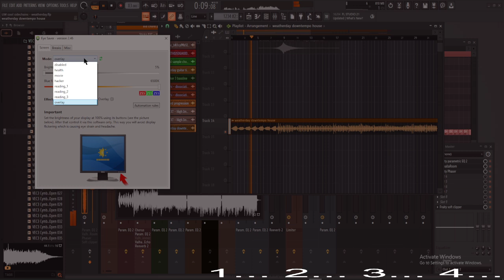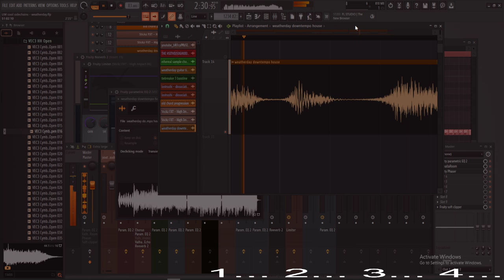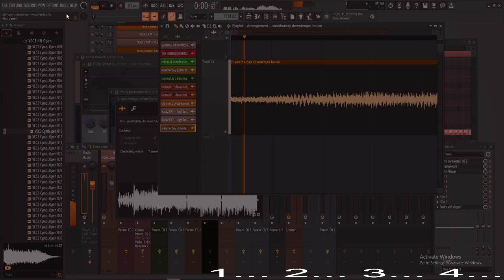house... slowly ft. weatherday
weatherday - come in to be eaxct

try and find where the sample how the samepl you fit it in to the sing !

ping during the recording "i think this is a hate crime" from my goo d chum to me posting my remix of this in our secret discord serv er that noone but us realyl cares abut

--- --- tags (dont ignore please read all of them) --- ---

so the iss BREAKCORE  ue is yo JUNGLE  u BREAKCORE cant BREAKCORE  put a bunch of tags in the video and h JUNGLE ave it do a JUNGLE ny BREAKCORE thing anymore BREAKCORE  so like why w JUNGLE  ould  JUNGLE i even ta BREAKCORE  g my video like the keywords w JUNGLE ont really d JUNGLE  o anything